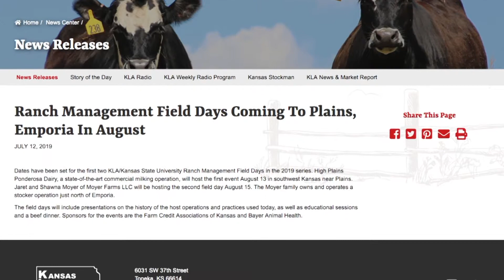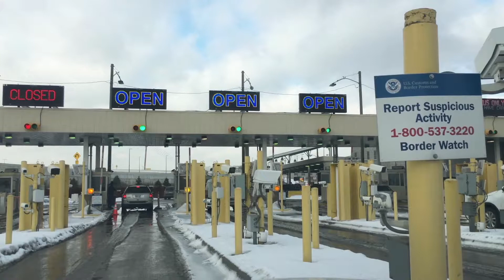Authentic AG - News - July 26,2019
Agricultural news from AgView.net. The dates have been set for the first two KLA/Kansas State University Ranch Management Field Days in this series. High Plains Ponderosa Dairy, which is a state-of-the-art commercial milking operation, will host the first event August 13th in southwest Kansas near Plains.